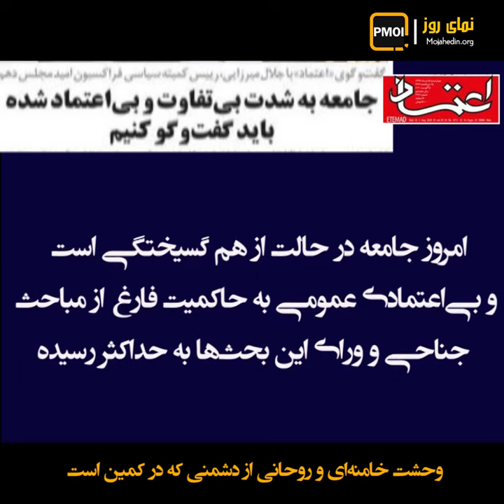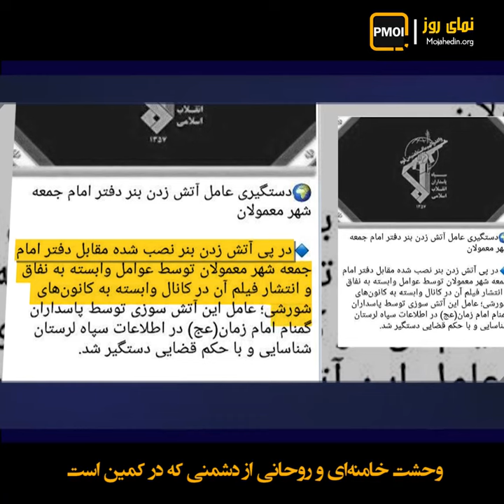نمای روز ـ وحشت خامنه‌ای و روحانی از دشمنی که در کمین است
روحانی این‌بار  با استناد به سخنرانی خامنه‌ای در عید قربان از وحشت فزاینده نظام و دشمن در کمین گفت

روحانی-۱۵مرداد
قسمت دوم سخنرانی شون بحث سیاسی اجتماعی و شرایط کشور بود که بسیار مهم بود و حائز اهمیت بود
در برابر دشمن باید بایستیم و مقاومت کنیم زخم هم بر می داریم

روحانی ضمن اعتراف به شکست ناشی از خشم و نفرت عمومی گفت

روحانی-۱۵مرداد
اگر مردم را مایوس کنیم ما موفق نمی‌شویم ما شکست می‌خوریم
هیچ قدرتی نمیتونه به ما صدمه بزنه وقتی مردم با ما هستند

یک روزنامه حکومتی با اشاره به اوج نفرت سراسری از نظام نوشت:

روزنامه اعتماد ۱۵ مرداد ۹۹
امروز جامعه در حالت از هم گسيختگي است و بي‌اعتمادي عمومي به حاكميت فارغ از مباحث جناحي و وراي اين بحث‌ها به حداكثر رسيده

این همان بحرانی‌ست که به قول خامنه‌ای ادامه حیات نظام را غیرممکن کرده است

سخنرانی خامنه ای در عید قربان
اگر یک کشوری اقتصادش به کلی از هم فرو پاشید و متلاشی شد ادامه حیات برایش ممکن نیست
روحانی-۱۵مرداد
تحریف را گاهی دشمن انجام می‌دهد و متأسفانه گاهی در درون کشور تحریف رخ می‌دهد و این است که دردناک‌تر هست
روحانی ضمن وحشت از انتشار خبرهای مقاومت، جرات نکرد نام دشمن اصلی را بیاورد اما سپاه پاسداران طی اطلاعیه‌ای پرده را کنار زد:

سپاه پاسداران در لرستان اعلام کرد در پی آتش زدن بنر نصب شده مقابل دفتر امام جمعه شهر معمولان توسط عوامل وابسته به مجاهدین و انتشار فیلم آن در کانال وابسته به کانونهای شورشی، عامل این آتش سوزی توسط پاسداران گمنام در اطلاعات سپاه لرستان شناسایی و با حکم قضایی دستگیر شد.

پیداست که سپاه ضربه خورده برای حفظ نیروهایش به دنبال دستگیری جوانان شورشی در لرستان است.
اما این سلسله را پایانی نیست. جوانان و شورشگران در لرستان و سایر شهرهای ایران پیروزی می‌سازند.